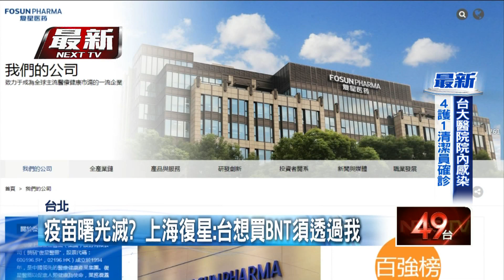疫苗難取？ 上海復星握台BNT代理權 CDC：盼勿干擾台採購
雖然指揮中心昨（12）日宣布要放寬政策，未來只需要改附原廠出貨證明，就可以進口疫苗，但上海復星表示，德國BNT疫苗的台灣代理權在復星，不管是民間還是官方採購，都必須透過復星。對此，中央疫情指揮官陳時中今（13）日回應，上海復星的確握有代理權，會尊重這樣的商業行為，但期盼不要干擾到我方購買疫苗，而永齡基金會只低調表示，各種資訊還在釐清中，一切都會遵從法令跟商業機制 。